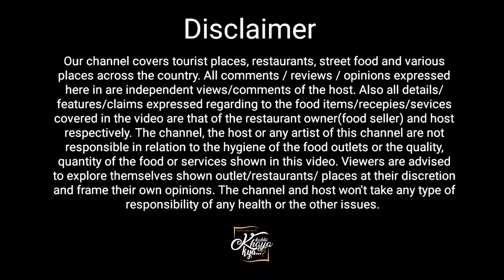માત્ર ₹130 ગુજરાતી અનલિમિટેડ જમવા નું જોઈ નેજ પેટ ભરાઈ જાય એટલી વાનગી Lala Raghuvanshi Hotel Chotila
☑️Time: 11am to 3pm / 7pm to 12am
☑️Addresh: Ahm-rajkot Highway, Chotila, Gujarāt

Video tag